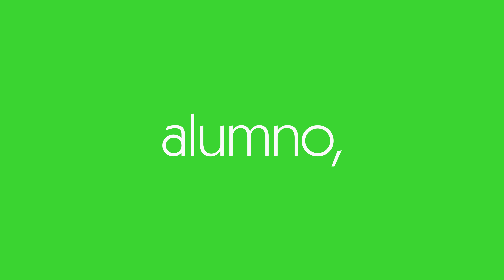Misión de butic The New School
butic The New School nace con el compromiso de ofrecer la mejor formación en BIM, Arquitectura, VR, Diseño, 3D, VFX y Videojuegos. Let´s do it t♥gether.